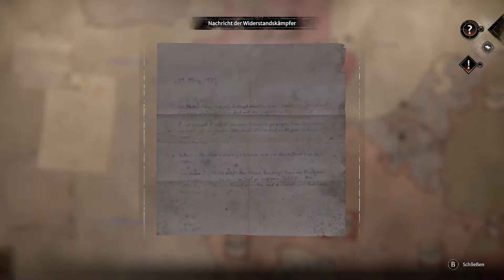Syberia: The World Before || Baltayar: Das Ziel ist zum Greifen nah || 023